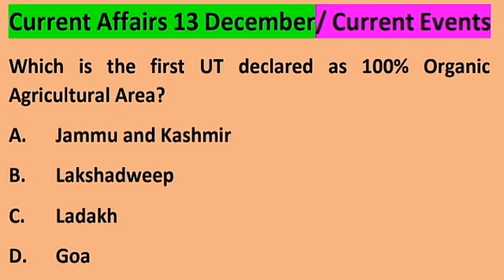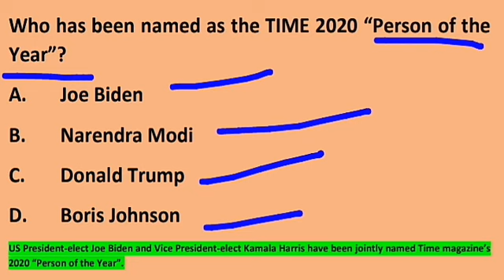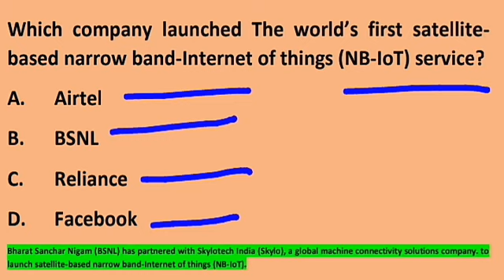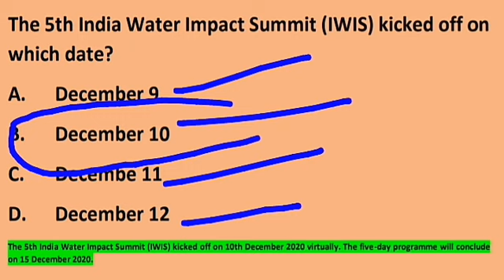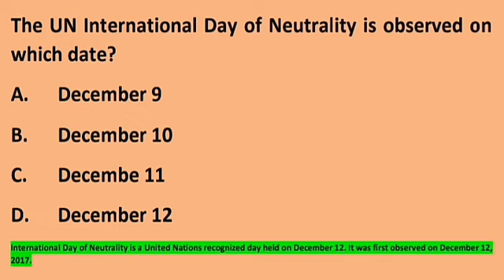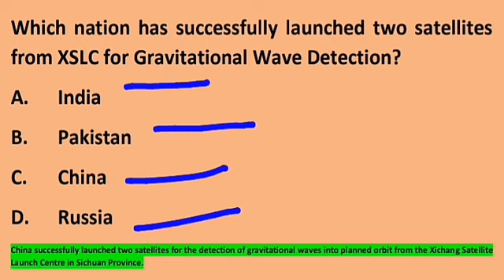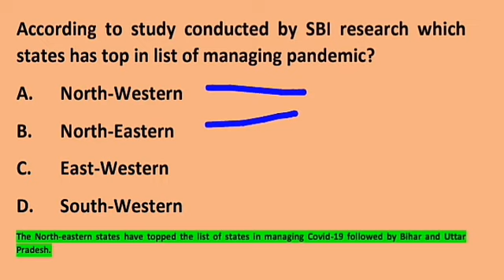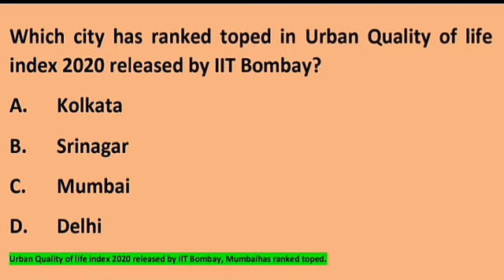Current affairs 13 December , current events, general knowledge MCQ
We will discuss important and expected questions on current affairs current event general knowledge for SSB SSC CGL exams